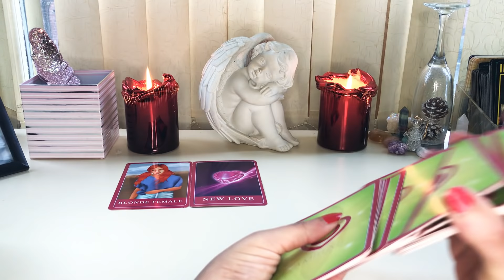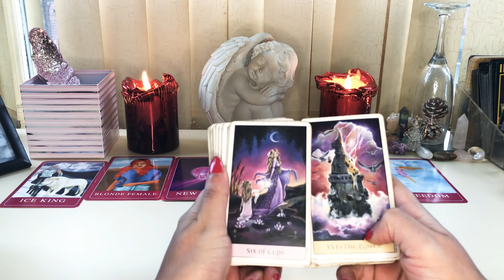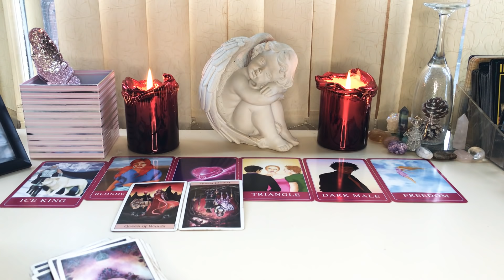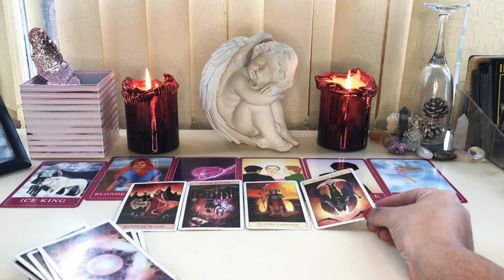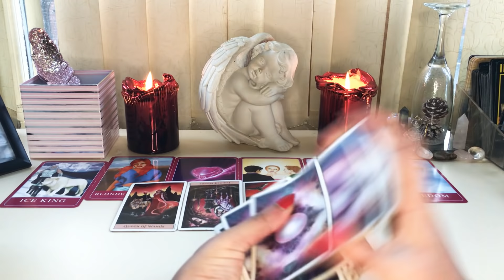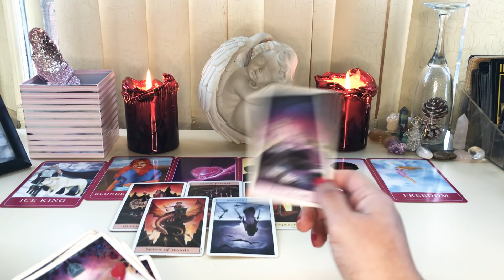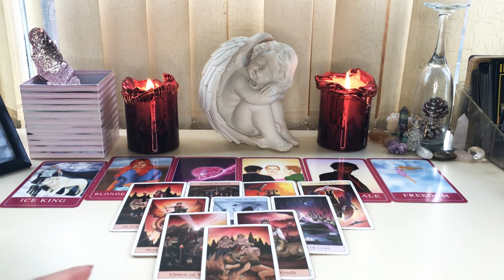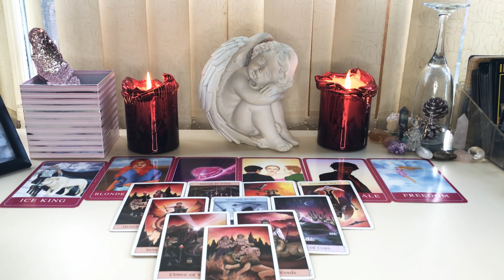Scorpio ♏️ LOVE READ❤️ Can’t seem to forget each other and it’s getting in the way of new love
Tarot
scorpio